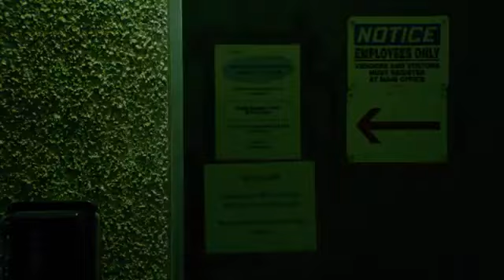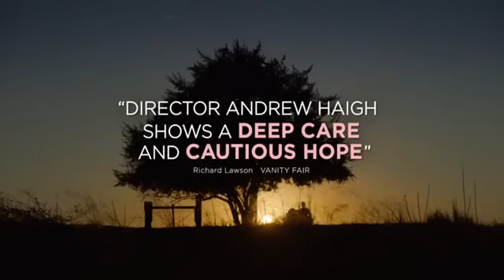Положись на Пита - Русский Трейлер 2018